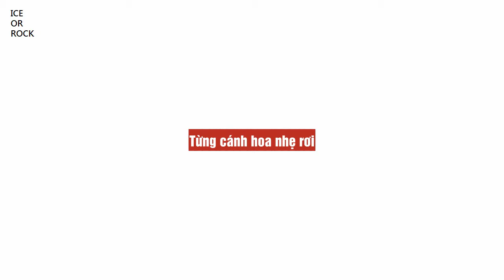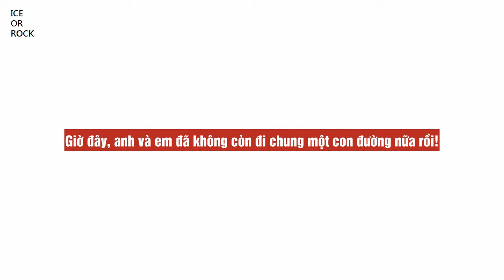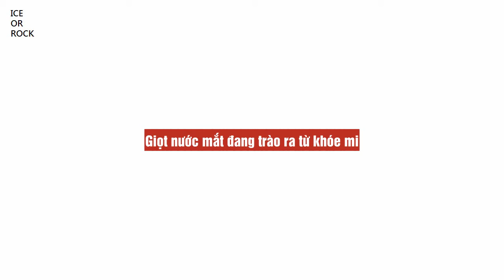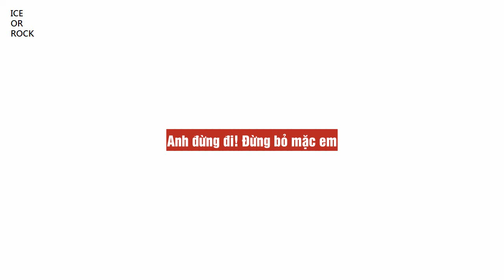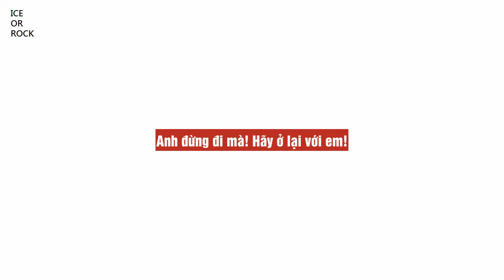Aina - Yasashii Sayonara (Vietsub) - Nhạc phim Mặt Nạ Thủy Tinh - Glass Mask OST